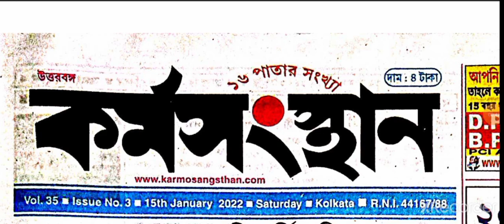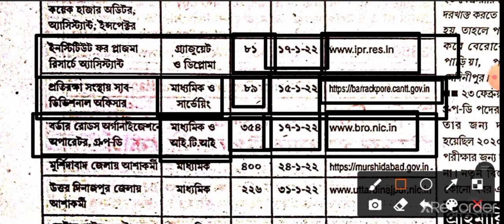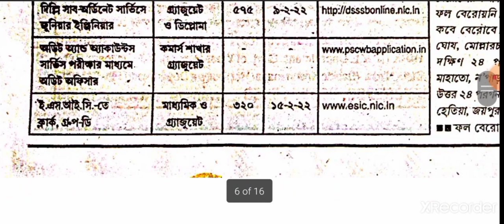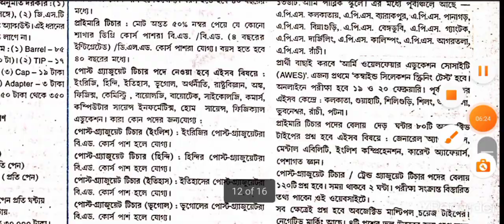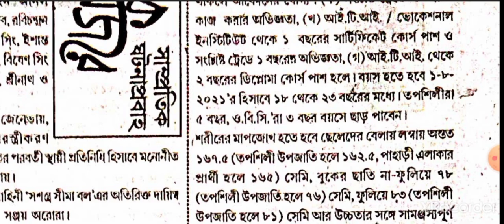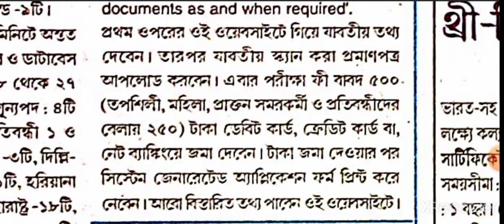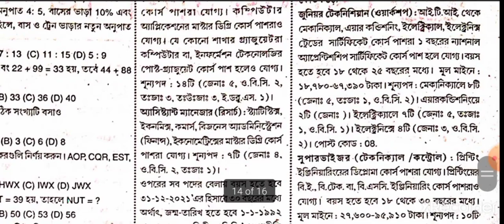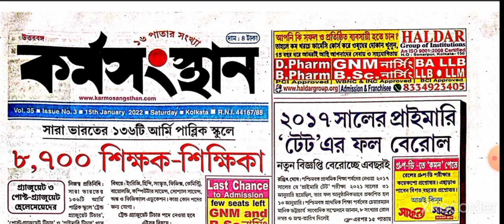Karmasangsthan Paper 15-21 January 2022,Today Karmasangsthan Paper,15 জানুয়ারি কর্মসংস্থান পেপার